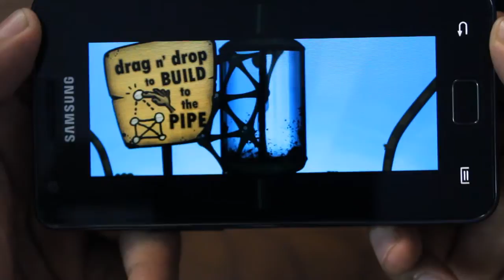Samsung Galaxy S2 Games - (World of Goo,CanabaltHD,Hit the apple, Jump Splash, Plumet 2)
Jump splash,Plumet2 And Hit the apple are available free on Google Play store.